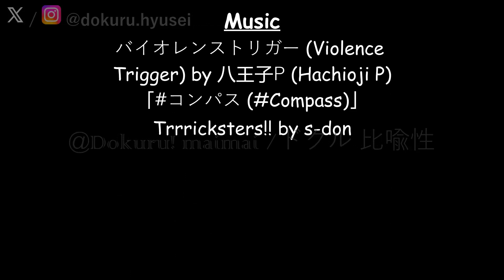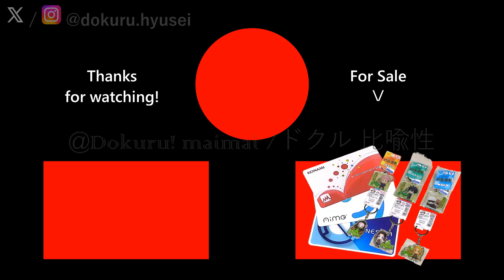[CHUNITHM SUN PLUS] Dokuru *バイオレンストリガー (Violence Trigger)* Expert (1st try)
by 八王子P (Hachioji P)「コンパス (Compass)」
Source: